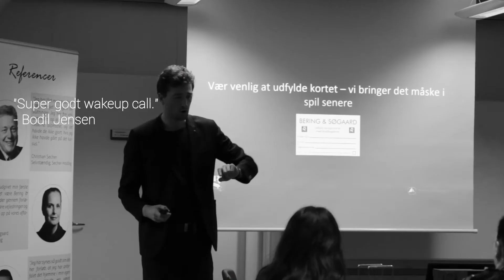Hør hvad vores deltagere siger om vores seminar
Vi har været rundt omkring i det danske land, og det er blevet til en del seminarer, som vi selv er yderst taknemmelige for at have afholdte.
Men hvad synes, vores deltagere egentlig om det? Lyt med her.

Se på vores hjemmeside hvornår vi kommer til en by nær dig og holder et gratis seminar